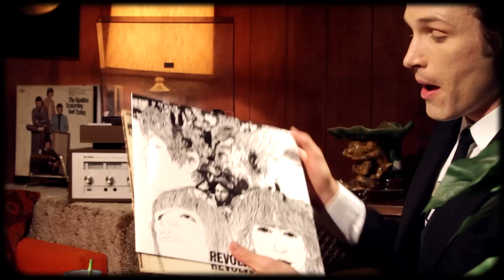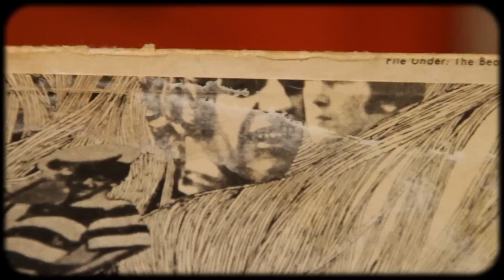The Beatles Revolver UK vs. USA | Vinyl Rewind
This week The Vinyl Geek is back with another versus episode, this time around he takes a look at Revolver from 1966. Which one is better? Watch and find out!
CORRECTIONS
Beatles began Revolver with Emerick in March 1966. Norman Smith started with Pink Floyd in early 1967 so he didn't leave the Beatles to produce Pink Floyd as stated